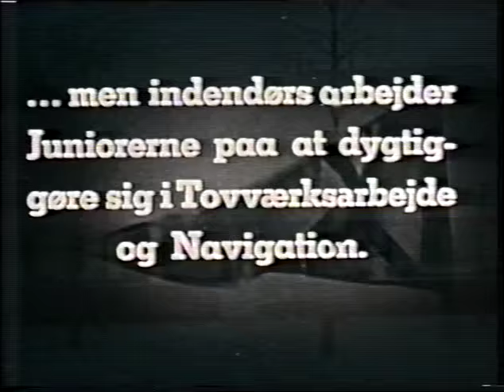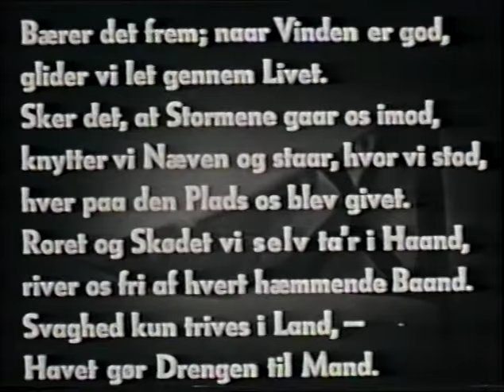Hellerup Sejlklub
Kopi fra længere smalfilm fremstillet for Hellerup Sejlklub.
Længde: 11 minutter.
Viser Scener fra Hellerup Havn, Hellerup Sejlklub og Th. Hendriksens bådeværft der lå lige nord for havnen.